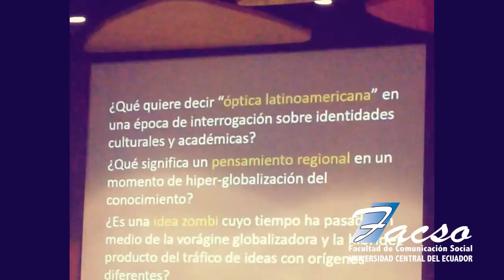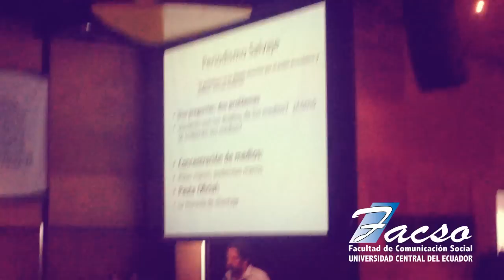Facso en Felafacs 2015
Te contamos con imagenes lo ocurrido en FELAFACS XV y la participación siempre activa de estudiantes y docentes FACSO.